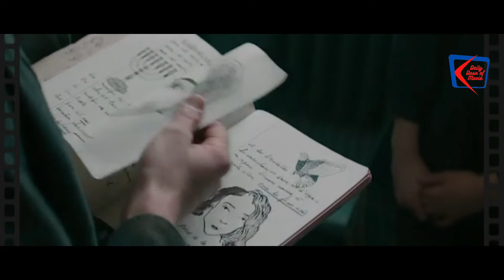White bird trailer|Best Upcoming Movies|Hollywood|New Trailer|Best Scene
Welcome! Daily Dose Of Movie channel is your destination for all new movie trailer + film clips from the biggest and greatest movies out there!
We have all the latest official trailers, tv spots, clips & new trailer compilation just for you. In highest quality — we’ve got them all.